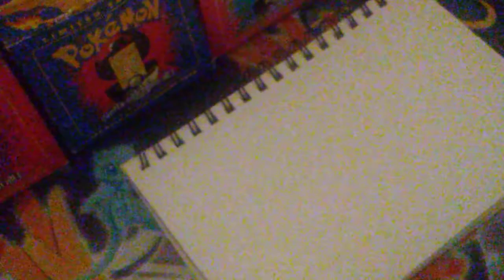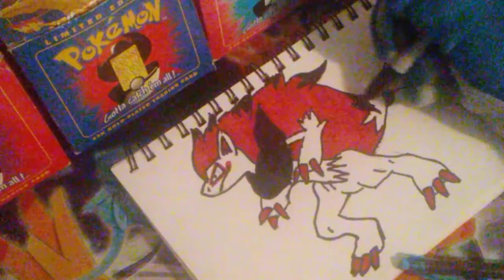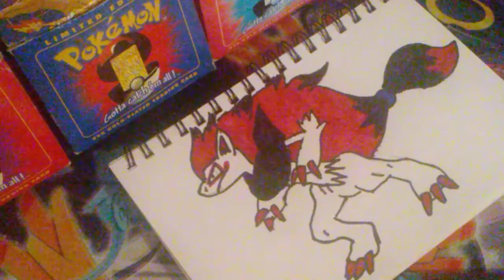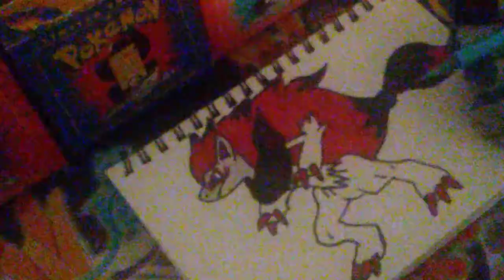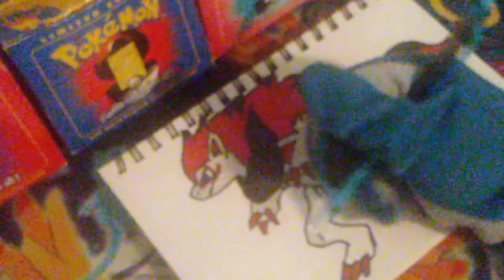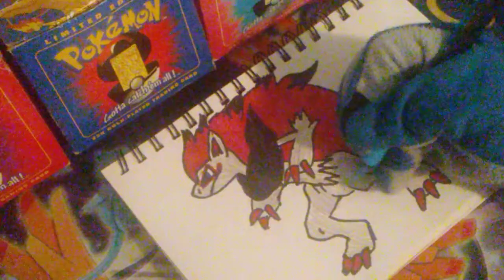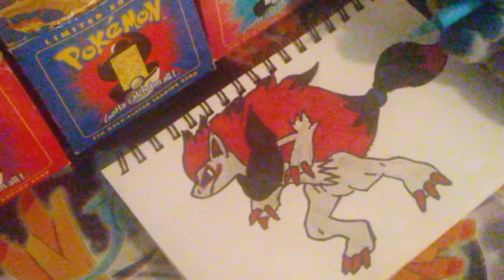Drawing Zoroark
I didn't talk that much, but that's me lol. I hope you enjoy. Took me 11 tries to do this. I'm not doing anymore for a while -____-